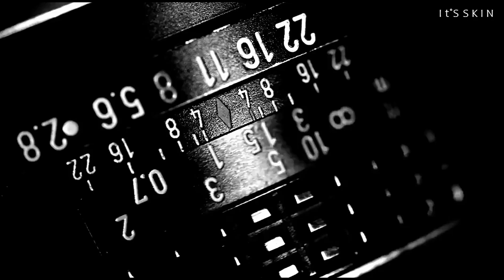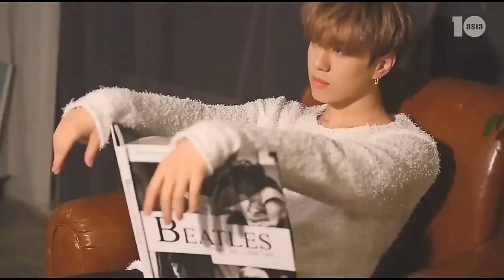GOT7 – One And Only You (Feat. Hyolyn) FMV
fakhrezaecha